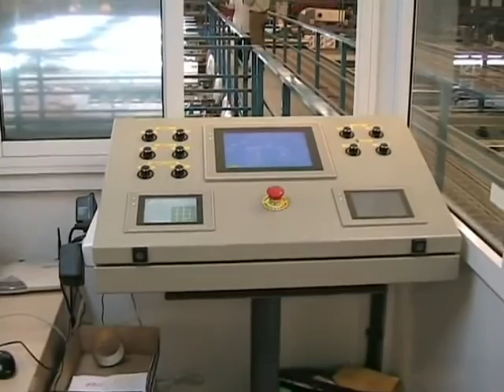Calibradora de pimientos tricolor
Tecnofruta Levante, dispone de una nueva gama de calibradores electrónicos de última generación, denominados "carolino", una clasificadora rápida, silenciosa y eficiente, con posibilidad de calibrar por peso, color, diámetro y defectos.
Maquina ideal para el trabajo con kakis, melocotones, nectarinas, paraguayos, cítricos, cítricos en rama, kiwi, aguacates, mango, melón, etc., productos frágiles y que precisan de un trato más delicado en el proceso de confección.

La maquina dispone de varias modalidades de carro de transporte, dependiendo del tamaño del producto a trabajar. Dicha gama va desde el carro para frutos pequeños P. 76, P. 114,3 P. 152,4 hasta el P. 228, para productos más grandes como el melón.

Bajo costo de mantenimiento gracias a la simplicidad y funcionalidad del proyecto mecánico.
Precisión de peso: +/- 1 gramo.
Producción hasta 28.500 frutos/hora/línea -- en función del llenado y del producto a elaborar.
Selección por peso, color, diámetro y defectos.